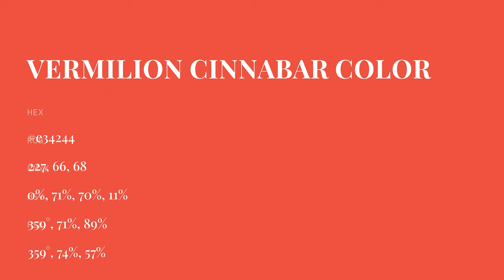Vermilion Cinnabar color e34244 hex color - Red color - Cool color e34244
What color is Vermilion Cinnabar ? e34244 hex color - Red color - Cool color e34244

Hex e34244 Color Code is also known as Vermilion Cinnabar color.